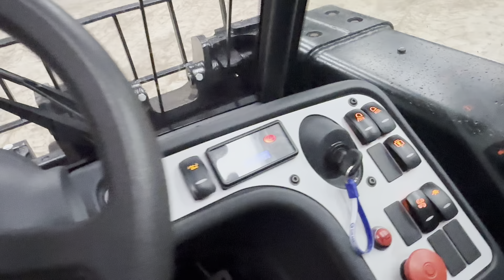2018 JCB TLT30G Teletruk For Sale, Genuine 2277 Operating Hours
## FOR SALE ##

Year 2018 JCB TLT30G Forklift for sale / Teletruk for sale

- Full Cab
- 2WD
- Telescopic
- Parallel Lift
- 3 Ton (3000 KG) Lift
- 5.15M Reach
- Fully Hydrostatic
- C/W Pallet Forks
- Screen Guard
- Flashing Beacon
- Gas Powered
- Genuine 2277 Operating Hours
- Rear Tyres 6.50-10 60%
- Front tyres 27 x 10-12 40%

This truck is in immaculate original condition throughout. Ready for work.

Viewing Welcome#

Finance Available#

Export Welcome#